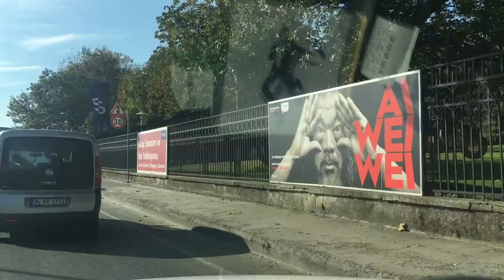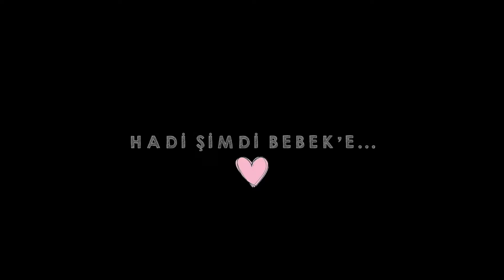ISTANBUL'DA BIR GUNE SIGANLAR...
Istanbul'da dolu dolu bir güne ne dersiniz? Spor, kahvaltı, sergi ve elbette küçük bir kahve molası.. Yeni maceralarda görüşmek üzere..